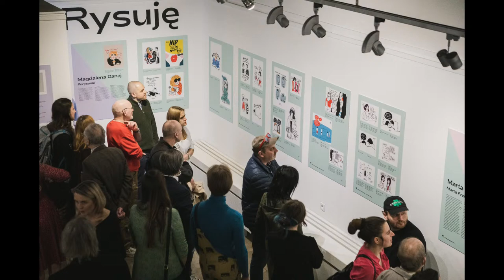Dzieje się na Mazowszu - Paweł Płoski // Muzeum Karykatury w Warszawie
Zaglądamy do Muzeum Karykatury w Warszawie, a tam... rządzi od początku roku Koziołek Matołek! 😉 To świetnie, bo za chwilę na Mazowszu zaczną się ferie zimowe dla dzieci, a placówka przy ulicy Koziej zaprasza nie tylko na wystawy, ale również na różnorodne warsztaty, i to nie tylko dla dzieci. O tym, co można robić w Muzeum Karykatury i jakie niespodzianki czekają tam na gości w każdym wieku, opowiada dyrektor placówki – dr Paweł Płoski 🎙🎥